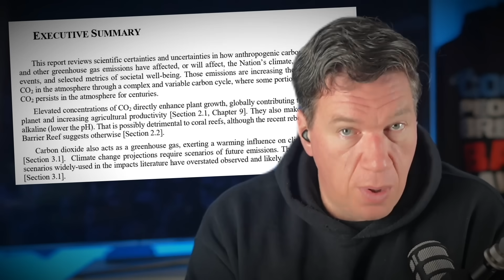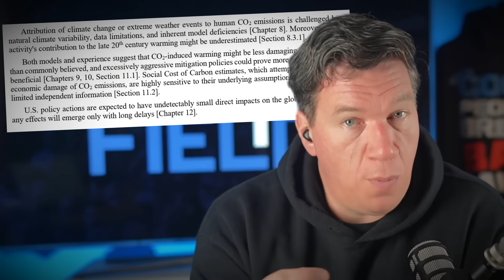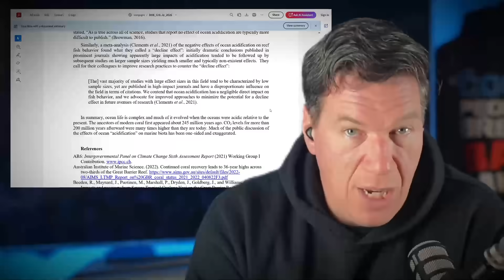Trump's Department of Energy finally tell the truth. Topher Project Ep 134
***Yet AGAIN  the YT algo is holding a climate change video for 'additional review' meaning I don't get any ad revenue.

After 4 decades of lies, deceptions, and exaggerations, it gives me GREAT pleasure to tell you that a US Government Department have actually provided the honest truth about what we do, and what we don't, know about the role of Co2 in the earths atmosphere.

I'm not going to add anything of my own opinion in this video, I'm already flirting with disaster just by talking about this, but I'm going to read for you a few key passages from this report, and you'll find the link to download it for yourself below.